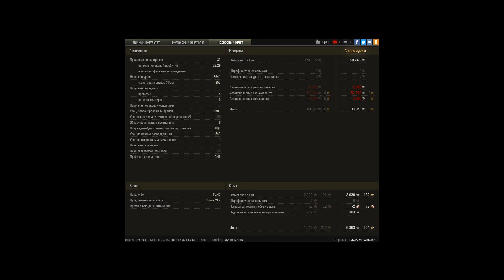6600 урон, 25 к вн8 за бой.все грудь в орденах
Игрок: _TUZIK_vs_GRELKA [ARG5T]
6600 урон, 25 к вн8 за бой.все грудь в орденах